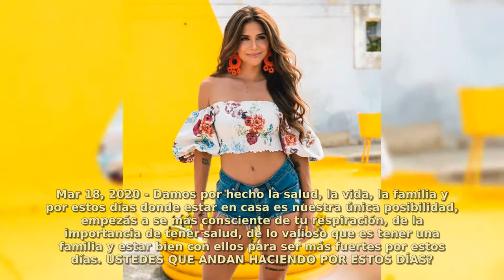Greeicy Rendón | Real Life Moments 2020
Greeicy Yeliana Rendón
30 October 1992 (age 27)
Cali, Valle del Cauca, Colombia
Occupation
Actresssingermodel
Years active 2007–present
Partner(s) Mike Bahía (2012–)
Musical career
Genres
BaladaPopBachata
Instruments
Vocals
She remained in Cali for the first five years of her childhood, until her parents, Luis Alberto Rendón and Lucy Ceballos, decided to move to Bogota. Since she was a child, she has had an interest in interpretation and music, and took classes in acting, piano, flute, guitar and singing.